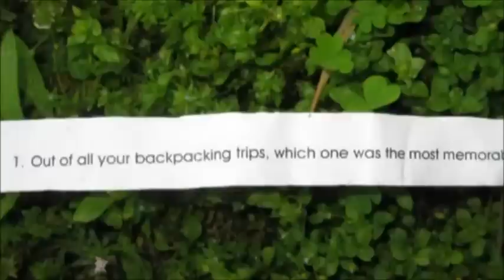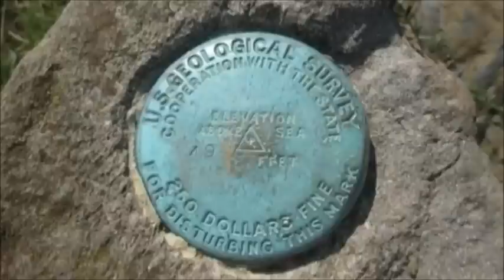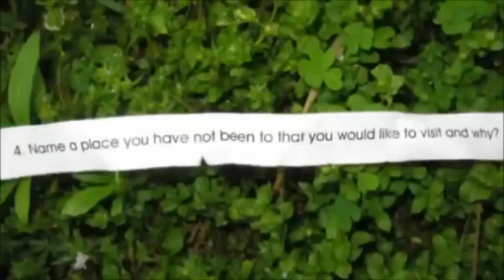QNA with a Fellow Youtuber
Something new for the channel, a QnA with a fellow youtuber. Which one? Well you just need to watch. Hope all enjoy and there will be more to come.

SNOA